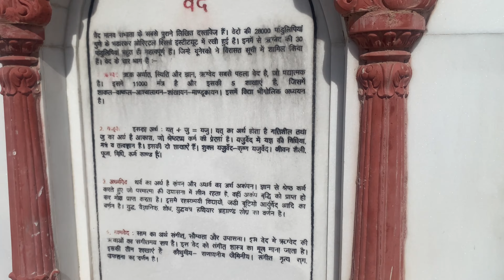Ep.4 Durgiana Mandir Darshan Amritsar| Gurudwara Shri Dukhniwaran Sahib Darshan Patiala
श्री दुर्ग्याणा तीर्थ का इतिहास
इस मंदिर का निर्माण प्रसिद्ध विचारक श्री गुरु हरसहाय मल कपूर ने श्री हरिमंदिर साहिब की तर्ज पर करवाया था। इस मंदिर का नींवपत्थर 1 जुलाई, 1925 बुधवार को श्री गंगा दशहरा के पावन अवसर पर भारत रत्न पंडित मदन मोहन मालवीय ने रखा था। मंदिर के प्रवेश द्वार के सामने ड्योढी के बाहर मां वैष्णो शक्ति स्वरुप जगत जननी ज्वाला मां की अखंड ज्योति प्रज्ज्वलित है। मंदिर में श्री लक्ष्मी नारायण, श्री राधा के संग गिरिराज जी, श्री राम दरबार, श्री सत्यनारायण मंदिर, शीतला माता मंदिर, श्री शनि मंदिर, श्री वेद कथा भवन, गोस्वामी तुलसीदास मंदिर व अन्य विग्रह सुशोभित हैं।
दुर्गियाना मंदिर की वास्तुकला (Durgiana mandir ki vastukala) अमृतसर के सर्वप्रसिद्ध स्वर्ण मंदिर (Golden Temple) की तर्ज पर आधारित है। मंदिर में कांगड़ा शैली की चित्रकला और शीशे का अद्भुत कार्य सभी को अपनी ओर आकर्षित कर देने वाला है। मंदिर के विशाल दरवाजे चांदी के और दीवारें संगमरमर की बनी हुई हैं। चांदी की नक्काशी के कारण इसे रजत या सिल्वर मंदिर भी कहते हैं। दुर्गियाना मंदिर का निर्माण झील के बिल्कुल बीचों बीच करवाया गया है। इसके क्षेत्रफल की बात करें तो यह 160 मीटर x 130 मीटर के करीब है। यहाँ की रंगीन लाइट रात्रि के समय इस मंदिर की ख़ूबसूरती में चार चाँद लगा देती हैं।
gurudwara dukhniwaran sahib patiala
gurudwara dukhniwaran sahib surrey
gurudwara dukhniwaran sahib patiala live
gurudwara dukhniwaran sahib patiala katha live
gurudwara dukhniwaran sahib ludhiana live
gurudwara dukhniwaran sahib patiala news
gurudwara dukhniwaran sahib patiala katha live today
gurudwara dukhniwaran sahib patiala history
gurudwara dukhniwaran sahib surrey live today
gurudwara dukhniwaran sahib patiala katha
gurudwara dukhniwaran sahib news
gurudwara dukhniwaran sahib patiala video
gurudwara dukhniwaran sahib patiala cctv footage
gurudwara dukhniwaran sahib patiala incident
gurudwara shri dukhniwaran sahib patiala live katha
gurudwara shri dukhniwaran sahib patiala live
gurudwara shri dukhniwaran sahib patiala punjab india travel_freak
gurudwara dukhniwaran sahib surrey live
gurudwara dukhniwaran sahib patiala live today
gurudwara dukhniwaran sahib patiala live katha
gurudwara shri dukhniwaran sahib patiala news
gurudwara dukhniwaran sahib news today
Durgiana Mandir